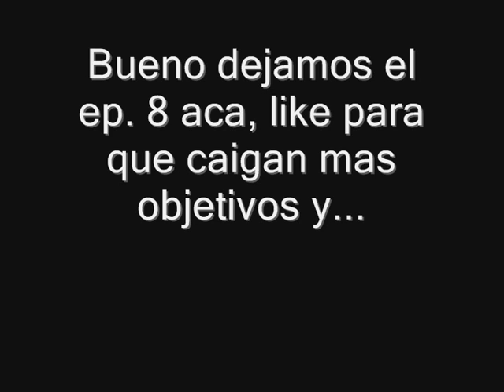EL DOCTOR CHIFLADO | Assassins Creed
like si tambien te dolio cuando le rompieron las piernas :/